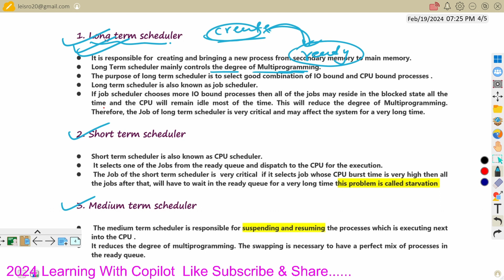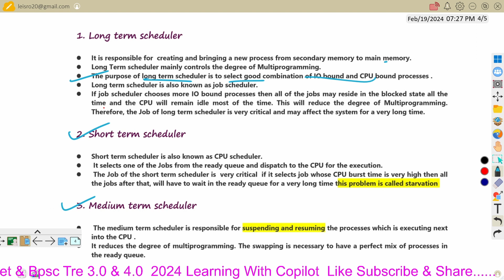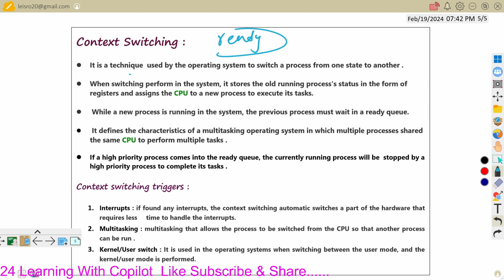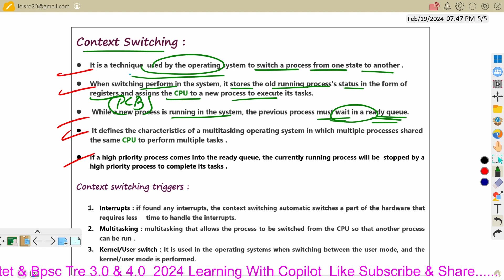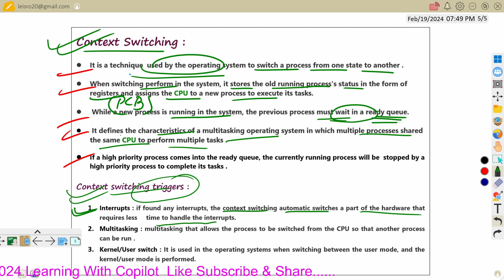Context switching | Operating system | STET, BPSC.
Welcome to COPOLIT, your ultimate destination for acing the BIHAR STET 2024 and BPSC TRE 3.0 & 4.0 exams! Get ready to embark on a journey of comprehensive preparation, where we provide you with top-notch resources, expert guidance, and strategic insights to help you excel in these competitive exams.
# shorts
Context switching
os video lecture
operating system full course
# operating system stet videos
operating system tutorial
# os for stet
operating system for stet ,bpsc
operating system for bihar stet